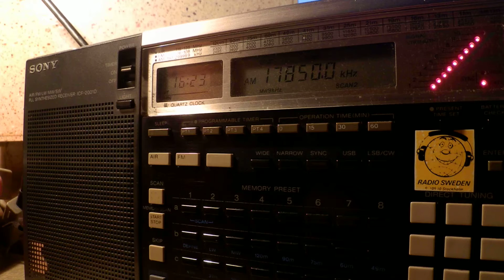02 03 2015 Oromo Voice Radio in English to EaAf 1622 on 17850 Issoudun